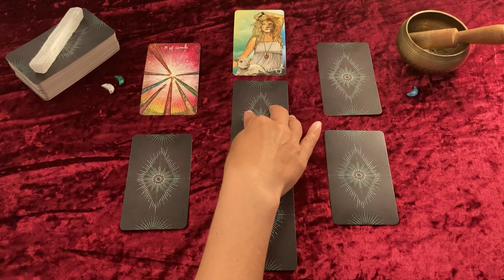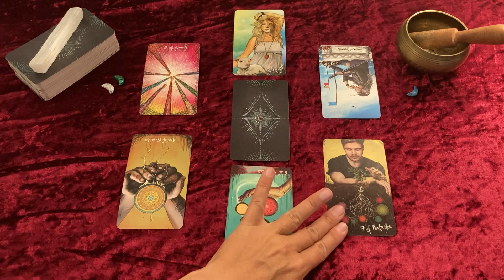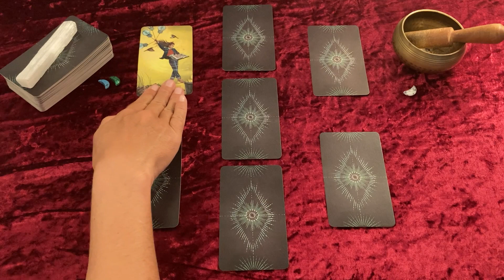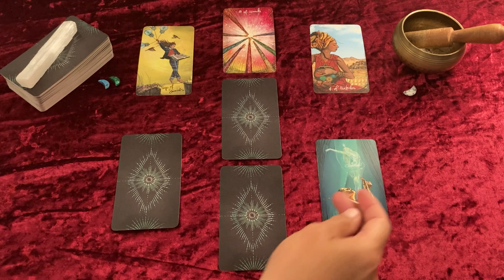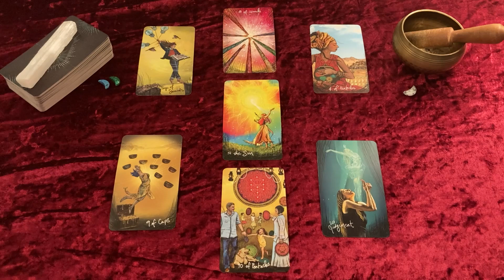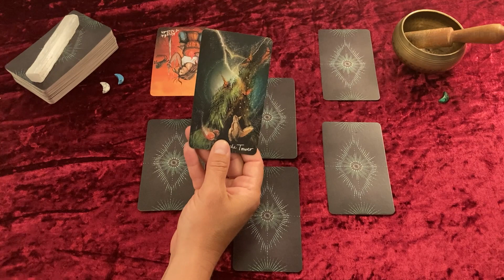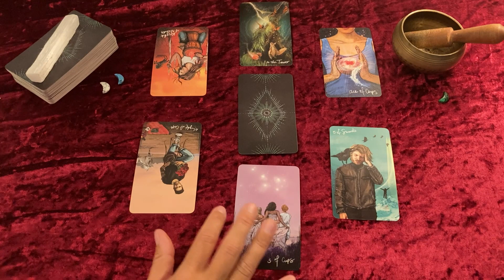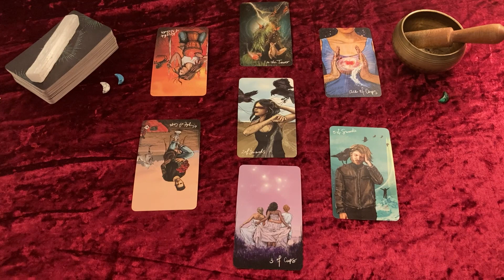New Moon in Aries March 2023 Step Into Your Courage by Setting Bold Intentions Tarot Reading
This is a pick-a-pile reading. How can you step into your courage and set bold intentions? Pick a moon and find out.

Please note that this is a collective reading, so all aspects may not apply to your situation. If something doesn't feel like it's for you. it's probably not. If you were debating between 2 moons and your reading doesn't really resonate with you, please feel free to check out the other moon you were being drawn to. It could be your intuition speaking to you.

00:00 Intro
00:17 Moon 1
09:48 Moon 2
21:11 Moon 3

This deck is currently out of print, but you can preorder the next print edition which is expected to ship out in August of this year, 2023.

You can support me so I can continue to make these videos available for free, but please do not feel obligated to do so.

YOU ARE RESPONSIBLE FOR YOUR OWN ACTIONS WHEN ACCESSING THIS
CONTENT. This content is posted for educational and informational purposes only and is not
tailored to you specifically in any way. Please note that this content is simply Red Emerald
Yoga’s interpretation and approach, and that Red Emerald Yoga makes no representations
about its efficacy and does not promise or guarantee any specific results.